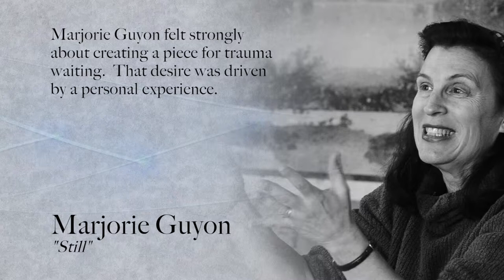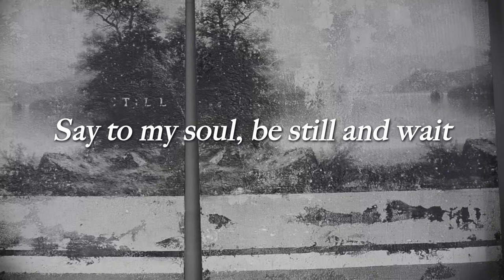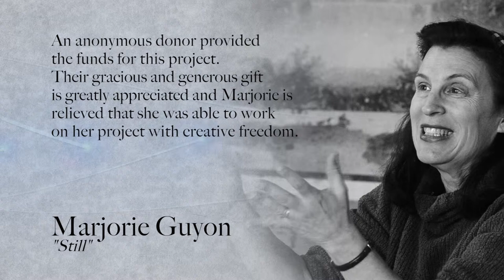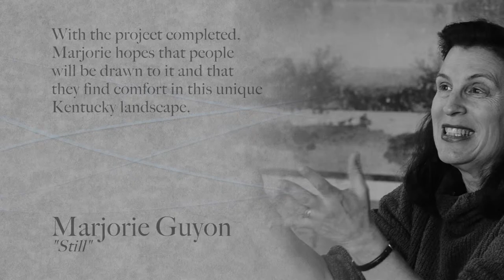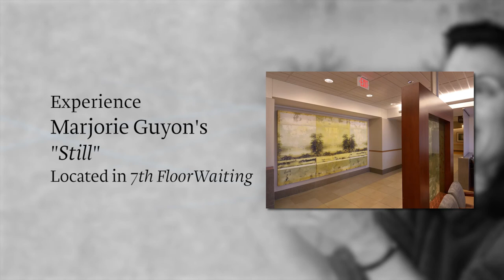Arts in HealthCare -- Marjorie Guyon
Marjorie Guyon's mixed media paintings are a response to her time in a hospital with a family member.